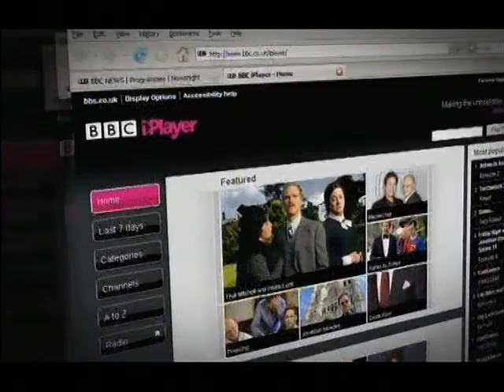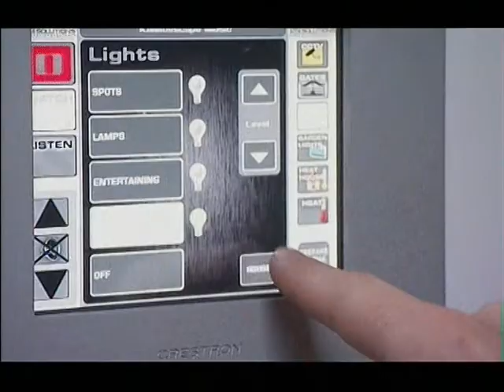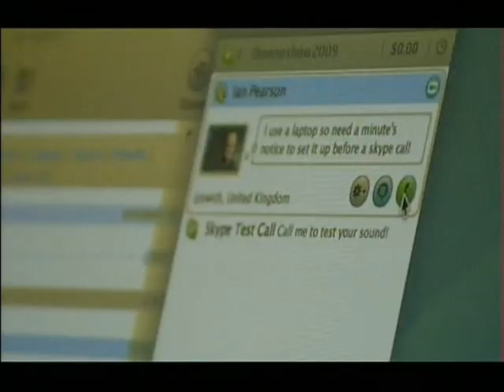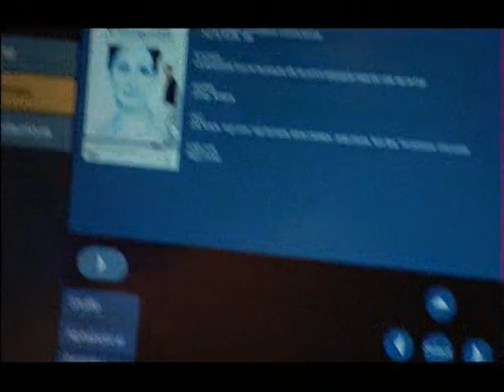Finite Solutions - Home Technology Showhouse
The BBC One Show features Finite Solutions' cutting edge Home Technology Showhouse in Leeds. The Gadget Show's Ortis Dealey gives a guided tour of the property featuring the very latest in home cinema, home automation and touchscreen control.